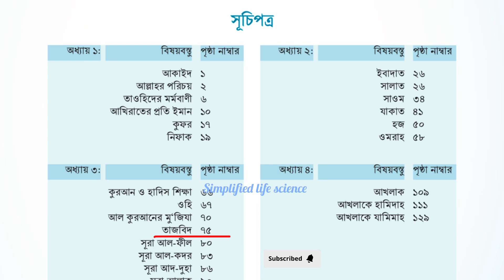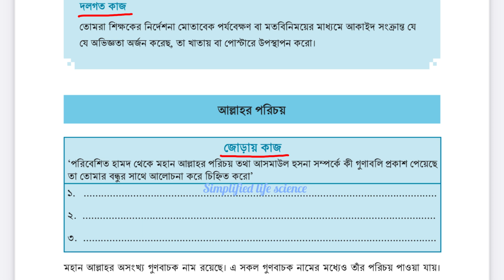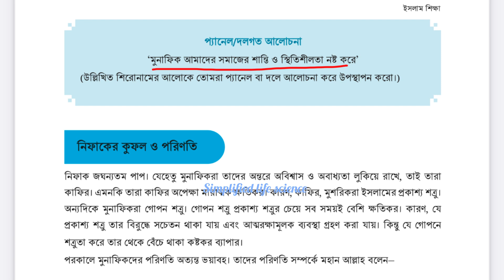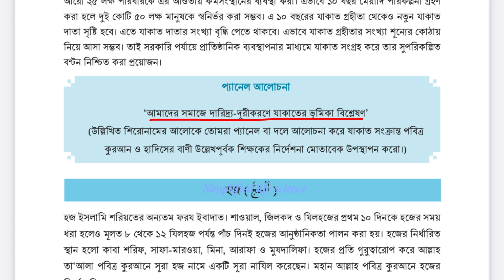নবম শ্রেণি ইসলাম শিক্ষা। নমুনা প্রশ্ন। ষান্মাসিক সামষ্টিক মূল্যায়ন ২০২৪।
ঈসলাম শিক্ষা। নবম শ্রেণি।প্রশ্ন উত্তর।

ষান্মাসিক সামষ্টিক মূল্যায়ন প্রশ্নের উত্তর।

মূল্যায়ন প্রশ্ন? ষান্মাসিক সামষ্টিক মূল্যায়ন ২০২৪।

class 6, 7, 8, 9 summative assessment 2024.

উপকরণ সংক্রান্ত নির্দেশনা। ষান্মাসিক সামষ্টিক মূল্যায়ন ২০২৪। ষষ্ঠ থেকে নবম শ্রেণির শিক্ষার্থীদের জন্য।

ষষ্ঠ, সপ্তম, অষ্টম ও নবম শ্রেণির ষান্মাসিক সামষ্টিক মূল্যায়নের নোটিশ। উপকরণ সংক্রান্ত নোটিশ।

৬ষ্ঠ শ্রেণির ষাম্মাসিক মূল্যায়ন নোটিশ
৭ম শ্রেণির ষাম্মাসিক মূল্যায়ন নোটিশ
৮ম শ্রেণির ষাম্মাসিক মূল্যায়ন নোটিশ
৯ম শ্রেণির ষাম্মাসিক মূল্যায়ন নোটিশ
৭ম শ্রেণি অর্ধ বার্ষিক পরীক্ষার উপকরণ নোটিশ ২০২৪
৮ম শ্রেণির অর্ধ বার্ষিক পরীক্ষার উপকরণ নোটিশ ২০২৪
৯ম শ্রেণির অর্ধ বার্ষিক পরীক্ষার উপকরণ নোটিশ ২০২৪
৬ষ্ঠ শ্রেণির অর্ধ বার্ষিক পরীক্ষার উপকরণ নোটিশ ২০২৪
class 6 sanmashik mullayon notice
class 7 sanmashik mullayon notice
class 8 sanmashik mullayon notice
class 9 sanmashik mullayon notice
৭ম শ্রেণির অর্ধবার্ষিক পরীক্ষার সিলেবাস
৭ম শ্রেণির ষাম্মাসিক সামষ্টিক মূল্যায়ন রুটিন ২০২৪
notice 2024
exam 2024
exam routine 2024
৭ম শ্রেণির মূল্যায়ন নির্দেশিকা ২০২৪
class 6 exam notice 2024
class 7 exam notice 2024
class 8 exam notice 2024
class 9 exam notice 2024
sanmashik mullayon
৬ষ্ট থেকে নবম শ্রেণির ষাম্মাসিক মূল্যায়ন ২০২৪
অর্ধ বার্ষিক পরীক্ষা ২০২৪
ষাম্মাসিক মূল্যায়নের সিলেবাস
ষাম্মাসিক মূল্যায়নের রুটিন